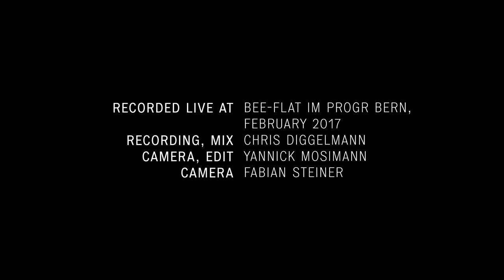BLAER - Strokkur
BLAER
Live at Bee-Flat im Progr Bern, February 2017

Nils Fischer: Alto Saxophone
Claudio von Arx: Tenor Saxophone
Maja Nydegger: Piano, Composition
Simon Iten: Double Bass
Emanuel Künzi: Drums